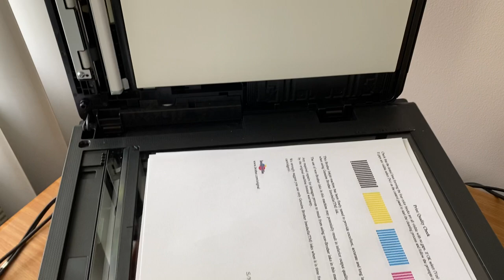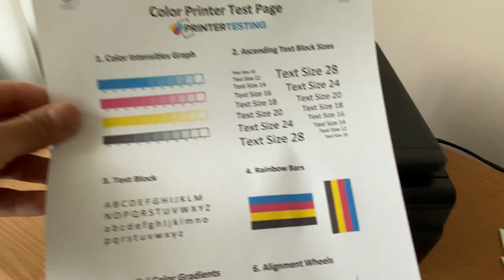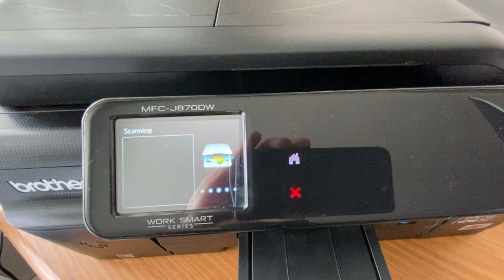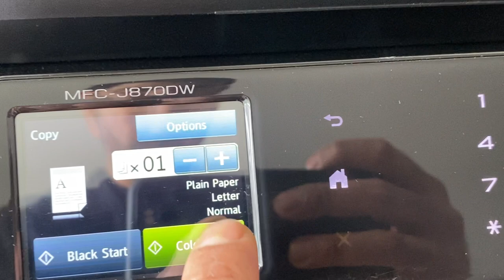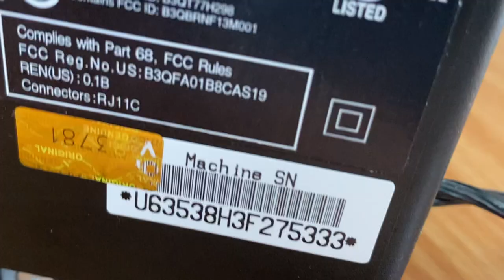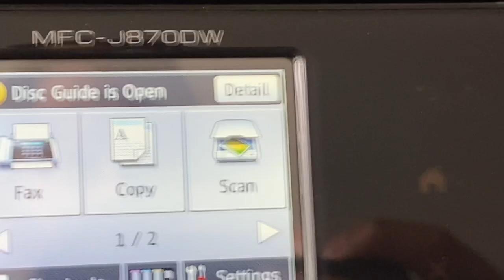Brother MFC-J870DW Wireless Color Inkjet All-in-One Printer Scan Fax Copy-video